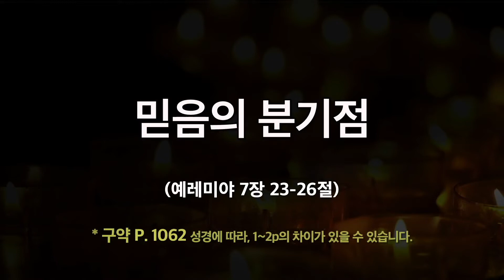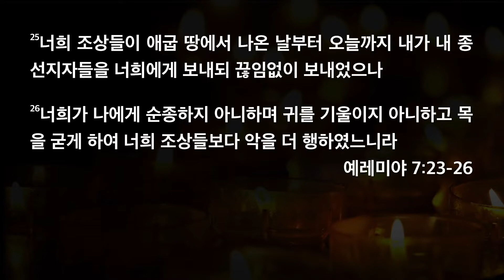[한빛감리교회] 210623_수요저녁설교_믿음의 분기점_예레미야 7장 23-26절_백용현 담임목사